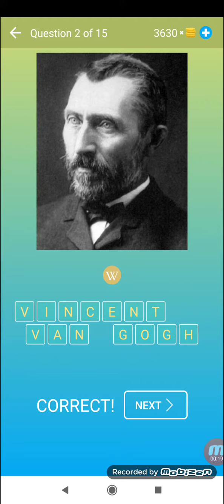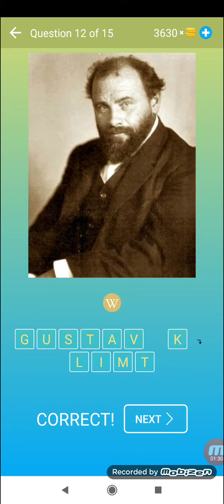Ghici Oameni Faimoși - Nivel 12 - Test și Joc - Beeks